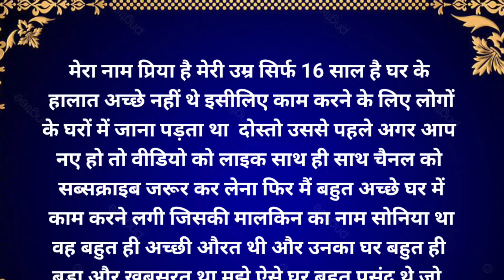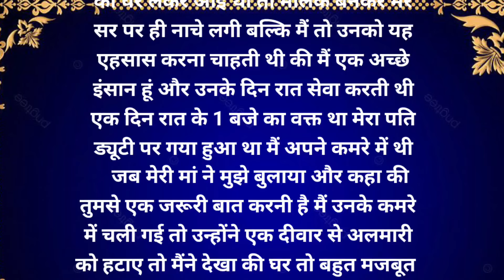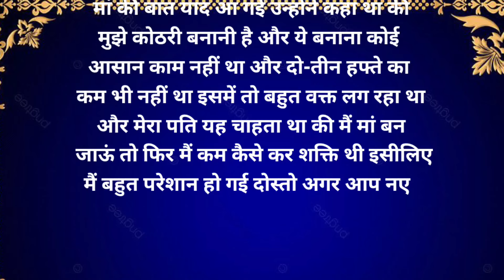trending story | An emotional heart touching love story | suvichar stories | new story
🌟 Welcome to The Gyan story-  World of Stories! 🌟

Dive into the enchanting realm of storytelling with our channel, where we curate a rich tapestry of Hindi narratives that cater to your every emotion. the gyan story is your go-to destination for a diverse collection of stories that promise to touch your heart, stir your soul, and leave you with valuable life lessons.

🌈 *Enriching Content:*
At The Gyan story, we go beyond just storytelling. We offer an array of Suvichar (thoughts) and inspirational quotes to keep you motivated and inspired throughout the day. Our goal is to create content that not only entertains but also leaves a positive impact on your life.

Thank you for choosing The Gyan story– Where Every Story is a Journey! 📖✨